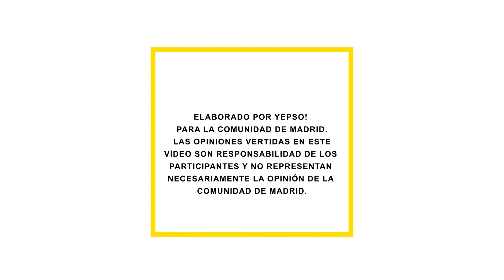8. El Tribunal de Cuentas y otros organismos de control